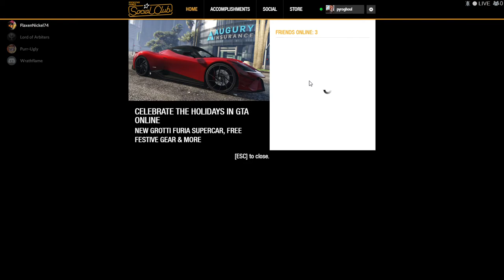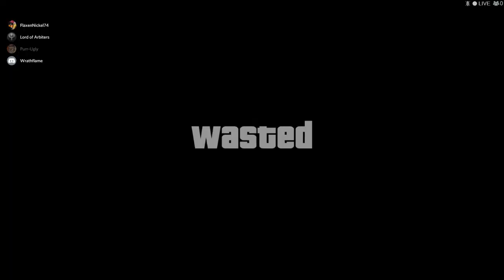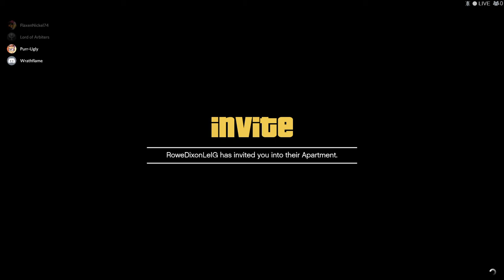Grand Theft Auto V 2020 01 04 20 27 30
Recorded:
Featuring: Pyro, DD, Flaxen, Arbiter.